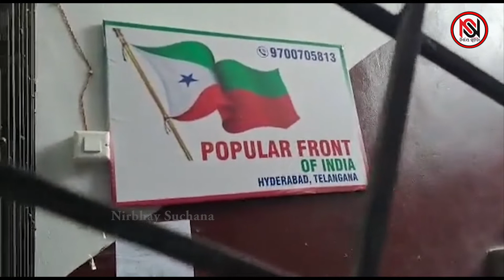୧୧ ରାଜ୍ୟରେ ଚଢ଼ାଉ | Let's ride in the 11th state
୧୧ ରାଜ୍ୟରେ ଚଢ଼ାଉ | Let's ride in the 11th state